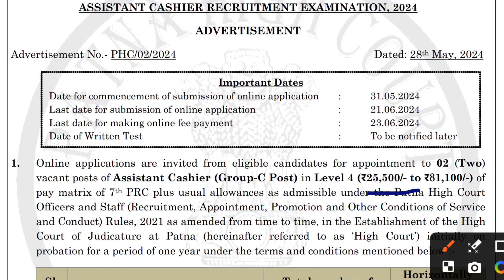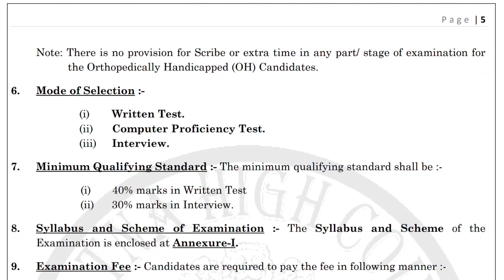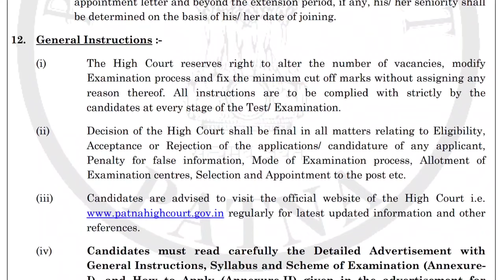High Court Of Patna Online Application Out ✅ 2024 How To Fill Patna High court Online From 2024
The Patna High Court has announced the recruitment for the position of Assistant Cashier in 2024. This notification invites online applications from eligible candidates for two vacant posts. The position is classified under Group-C

Telegram 🆔:- .Government Central Government and Other Venacncy update.

Online Shopping 🛒🛍️🛍️🛍️🛍️:-.

Tags.